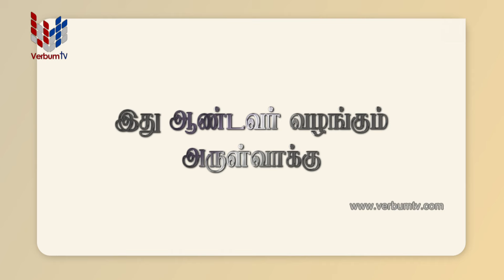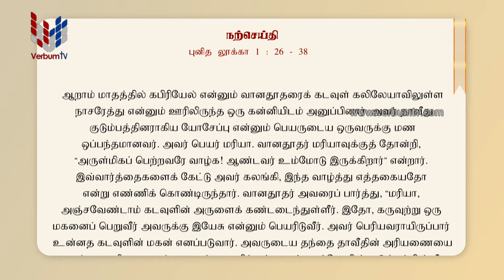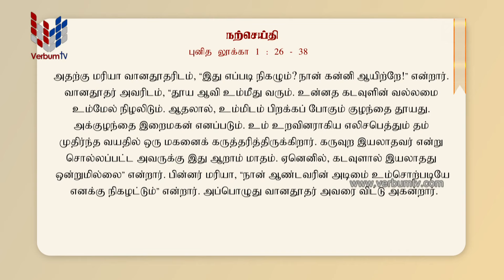SRI WACHANAYANO (ශ්‍රී වචනයාණෝ) TAMIL - EP 3352 - 07 10 2024